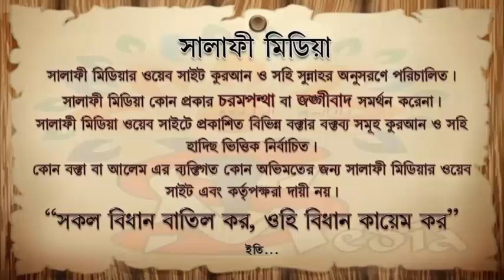রমযানের মহত্ত্ব ᴴᴰ┇শাইখ মানসূর আলী মুহাম্মাদী 20231